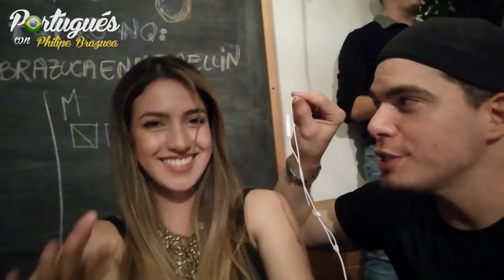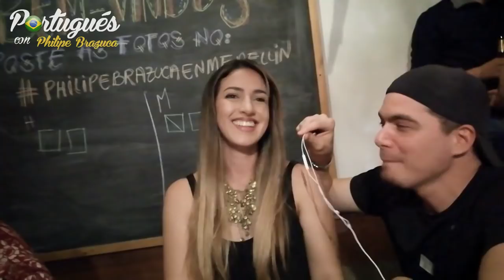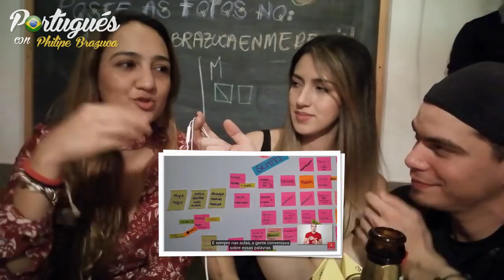✅ Experiencia Aprendiendo Portugués - Encuentros en Medellín - LAS GANADORAS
¿Estás en Medellín, Colombia y quieres participar de los eventos? deja tu nombre en la lista para recibir la invitación

(Grupos de conversación - Portugués - Medellín)

★ Curso Gratis & VIP (seré tu profesor oficial)